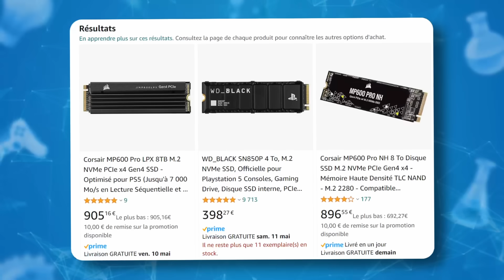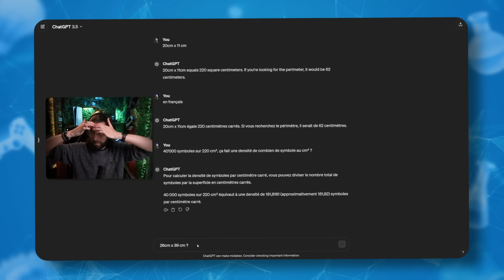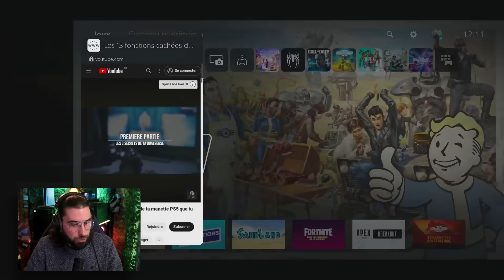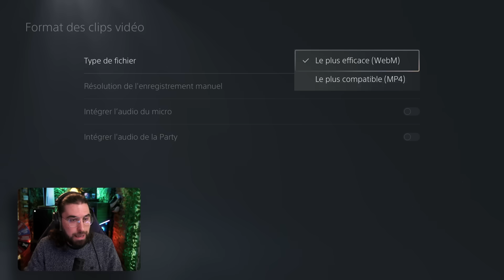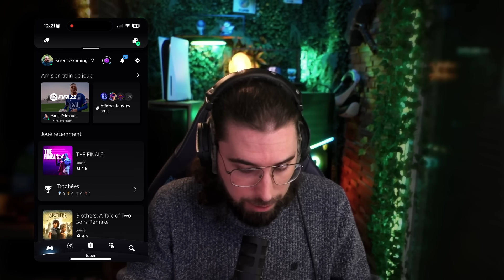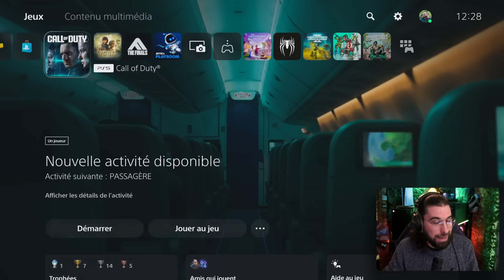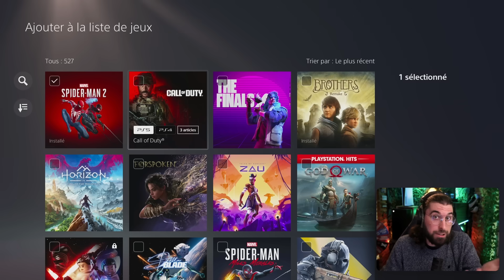Les 27 fonctions cachées de ta PS5 que tu dois connaître 🤫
Découvre dans cette vidéo YouTube une série d'astuce, de conseil et de guide complet et facile pour optimiser ton expérience avec ta PlayStation 5.
Apprends à résoudre les problèmes de stockage en optimisant l'espace disponible sur ta console. De plus, tu découvriras comment profiter pleinement d'une expérience sonore immersive grâce à Dolby Atmos tout en désactivant les notifications sonores indésirables. Explore également les secrets cachés de la PS5, notamment le nombre de symboles sur les coques. Sans oublié le programme de fidélité PlayStation Stars !
En outre, tu apprendras à utiliser efficacement des fonctionnalités cachées telles que le navigateur, la fonction spoiler et la liste de souhaits.
Nous te montrerons également comment tirer le meilleur parti de l'application mobile PlayStation pour rester connecté et accéder à distance à ta console.
Enfin, découvre des astuces pratiques pour économiser du temps et améliorer ton flux de jeu, ainsi que l'aide au jeu communautaire pour obtenir des conseils et des astuces de la part d'autres joueurs.

Programme 📰
00:00 Problème stockage PS5 (optimisation)
01:50 Audio 3D Dolby Atmos et désactiver bip PS5
02:46 Easter egg PS5 (platine et symbole)
04:25 7 fonctionnalités indispensables (navigateur caché, spoil, liste de souhaits)
07:21 comment bien utiliser l'app mobile PlayStation
09:42 7 astuces pour gagner du temps
11:24 l'Aide au Jeu Communautaire

N'oublies pas la Triforce si tu as aimé la vidéo 🔥
- le like pour soutenir la vidéo
- la notification activée pour ne rien louper

Chaque jour, on rend l'actualité jeu vidéo accessible en vidéo YouTube et en live Twitch 🔴